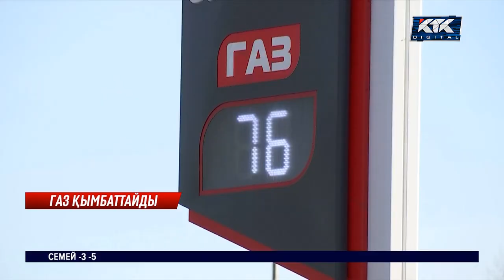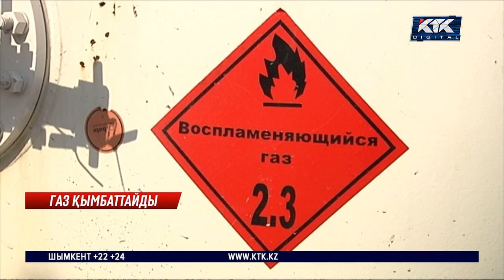Вице-министр: Сұйытылған мұнай газының бағасы бізде өте төмен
Автогаз біртіндеп қымбаттайтын болды. Құны өскенін қазақстандықтар сәуірдің басында-ақ байқайды. Энергетика министрлігі әр жарты жыл сайын газ бағасын 5 теңгеге өсіргелі отыр.